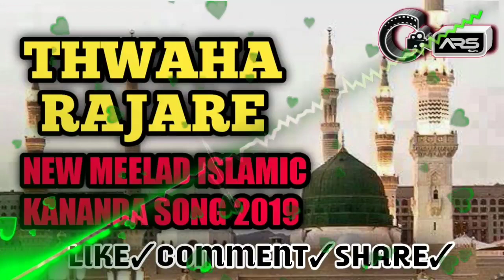EID MEELAD NEW ISLAMIC KANANDA SONG 2019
NEW MEELAD KANANDA SONG 2019
MEELAD NEW ISLAMIC KANANDA SONG 2019

EID MEELAD NEW KANNADA SONG || NEW ISLAMIC KANNADA SONG 2019